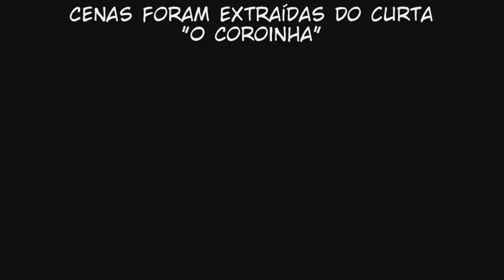Aula de História: Zumbi dos Palmares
Série produzida para a Editora Rideel com coordenação de Kelly Gonçalves, produzida pelo Barão do Pirapora.